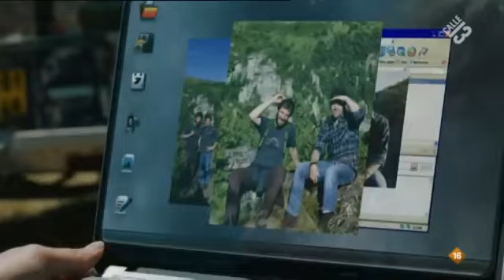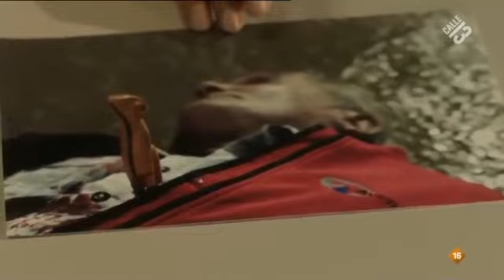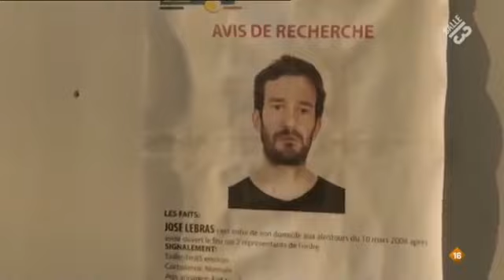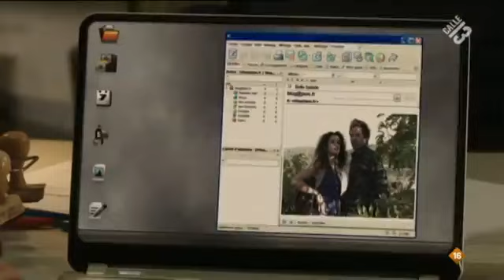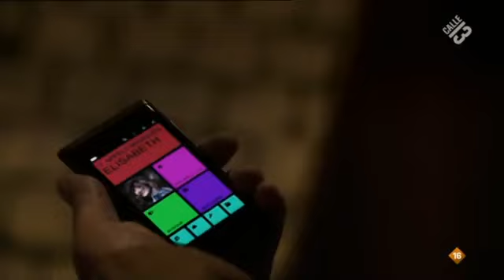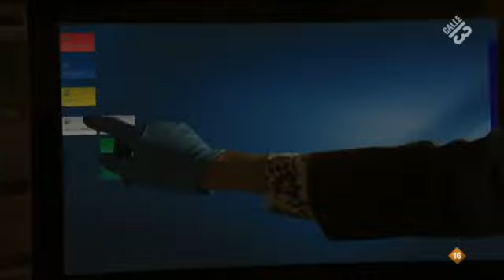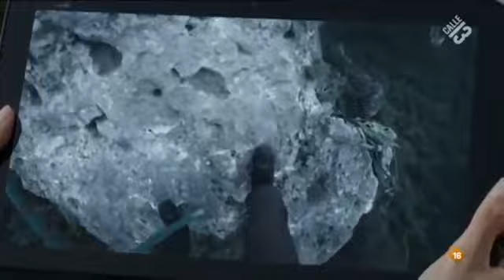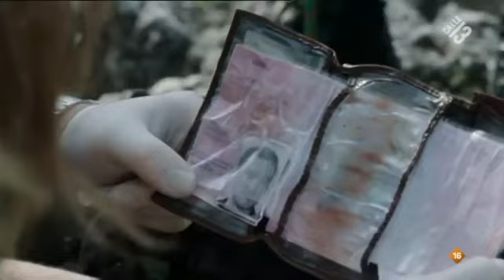2014 ASESINATO EN LOZÈRE castellano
El ayudante del fiscal intenta resolver el asesinato de un granjero local que fue apuñalado en el corazón. Las pesquisas preliminares apuntan hacia un joven pastor con quien la víctima discutió unas semanas antes.